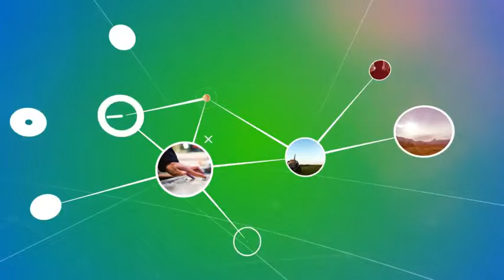Fast Connection Intro | After Effects template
Last Update: 2 February 18
Created: 23 February 17
After Effects Version: CS6, CS5.5, CS5
Universal Expressions: Yes
Length: 0:34
Resolution: 1920x1080
File Size: 62MB
Media Placeholders: 72
Text Placeholders: 8
Category: (openers)

Description: AE CS6, CS5.5 and CS5 included HD ready 1080p Color option to change background,text and lines color Can be use for both photo and videos 70+ media placeholders Simple and easy to edit Music in preview...